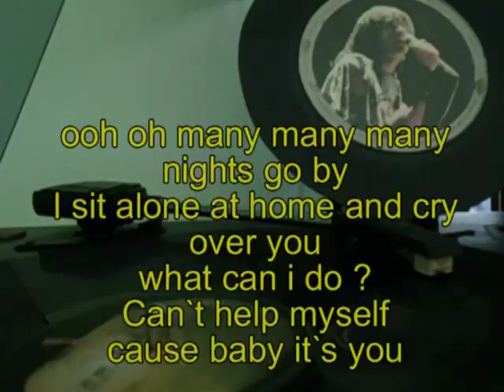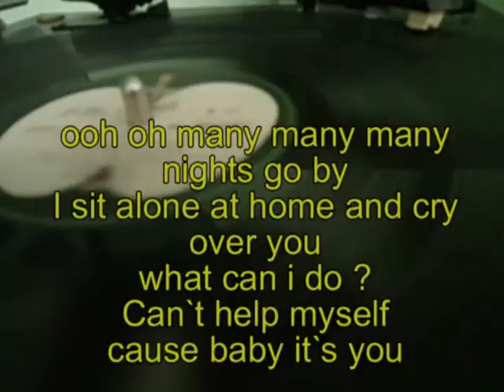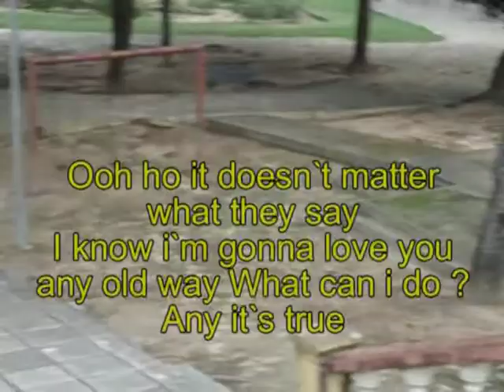Baby its you Beatles Karaoke Diana